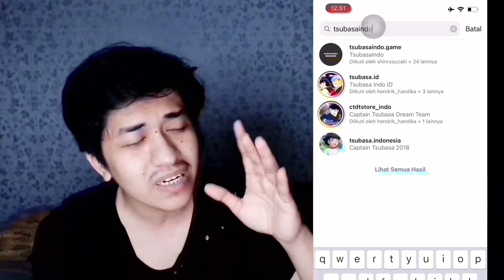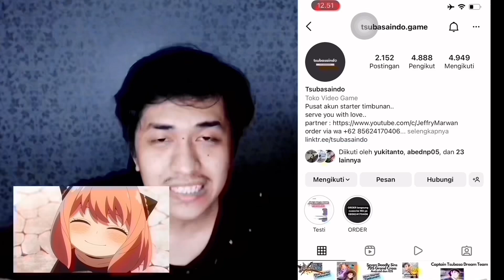REVIEW MATTEO BATTLEPASS. EURO DEBOND REALLY UNSTOPPABLE. CAPTAIN TSUBASA DREAM TEAM